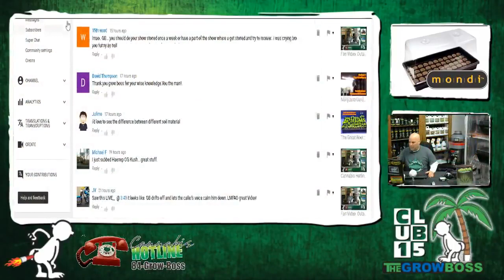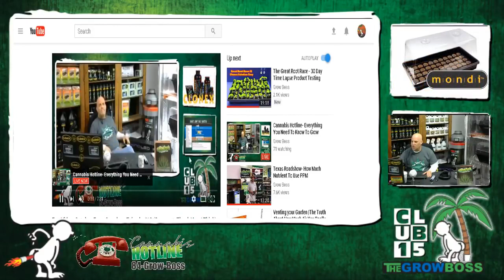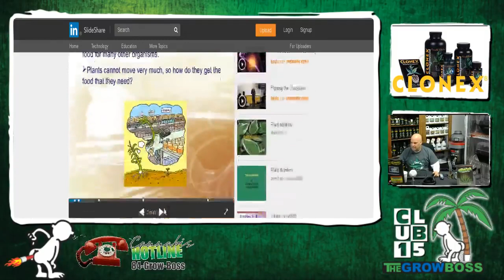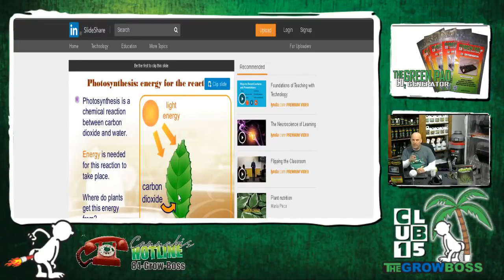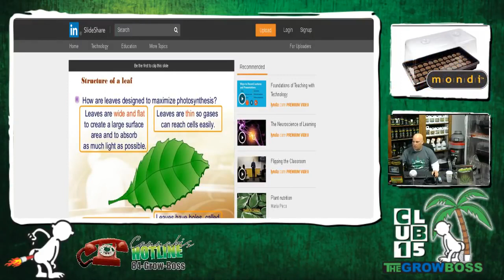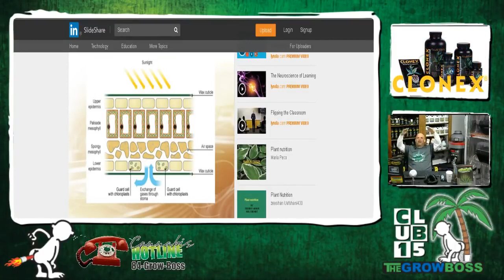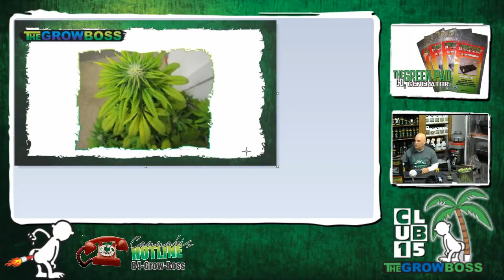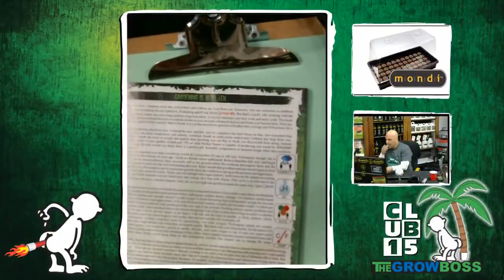Cannabis Hotline #201 Statistical And Scientific Information